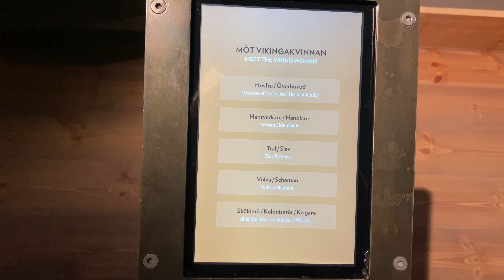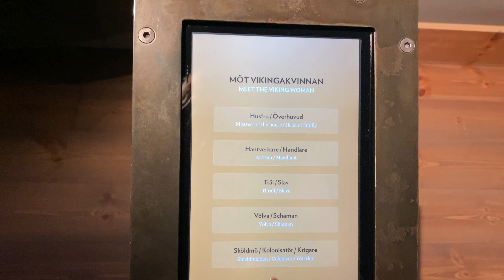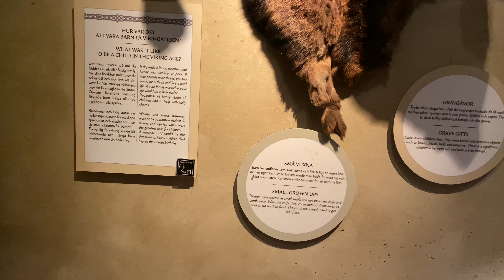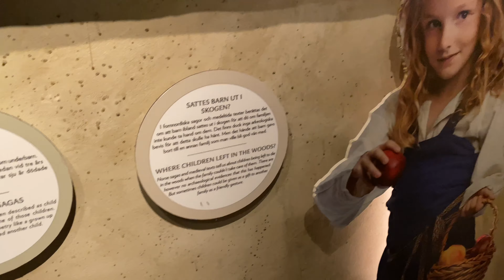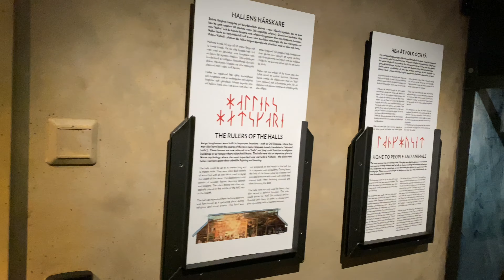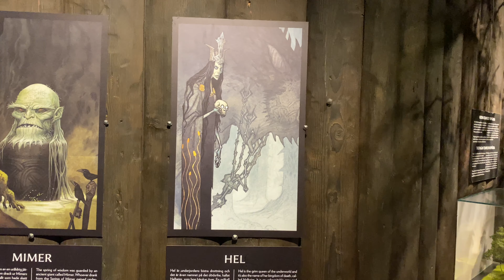Viking Müzesi, biraz mitoloji (Stockholm)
Viking Müzesi Stockholm'deki Djurgarden adasında bulunuyor. Eğer eski şehir merkezine yakın iseniz yürüyerek; yürümek istemezseniz vapurlarla çok rahat adaya ulaşabilirsiniz.

İnteraktif sergilere de sahip, Vikinglerin nasıl yaşadıkları ve ne yiyip içtikleri hakkında bilgi veriyorlar. Bizim gibi gelirseniz ücretsiz İngilizce turuna katılmanızı tavsiye ederiz.